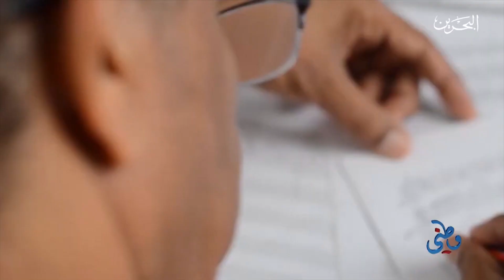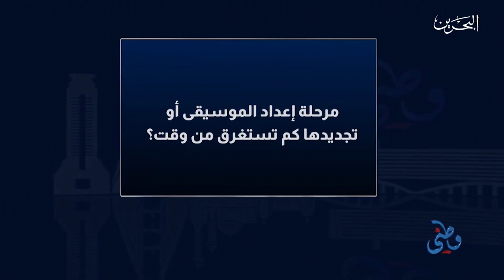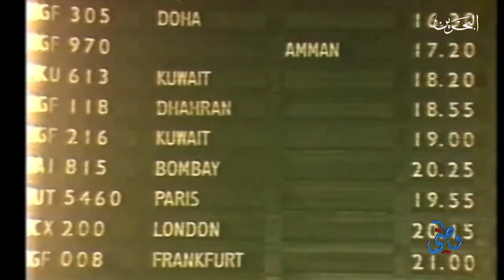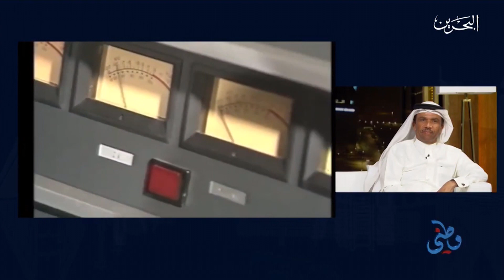مقابلة المايسترو د.مبارك نجم - برنامج وطني | 2020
برنامج وطني / تلفزيون مملكة البحرين مساء يوم الأحد الموافق ٢٠ سبتمبر ٢٠٢٠